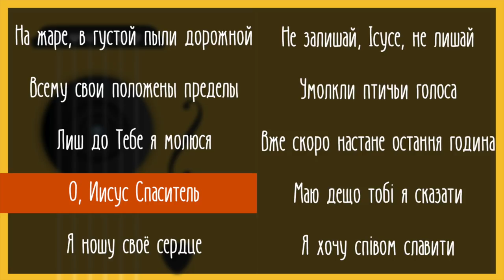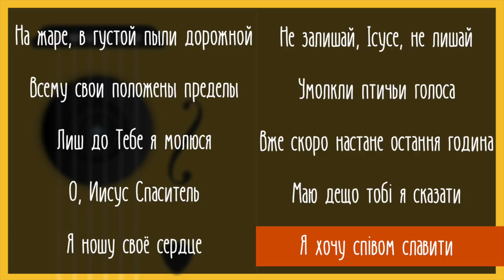ТРИО УСТЕНКО – АЛЬБОМ ХРИСТИАНСКИХ ПЕСЕН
Альбом христианских песен в исполнении трио Устенко.

= ТРЕК-ЛИСТ =

00:00 – На заре, в густой пыли дорожной
03:24 – Всему свои положены пределы
07:00 – Лиш до Тебе я молюся
10:29 – О, Иисус Спаситель
13:24 – Я ношу своё сердце
16:43 – Не залишай, Iсусе, не залишай
20:07 – Умолкли птичьи голоса
23:45 – Вже скоро настане остання година
27:06 – Маю дещо тобi я сказати
31:23 – Я хочу спiвом славити